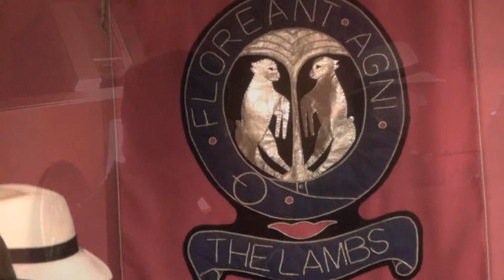20120928 It's All in the Game dizozza .piano vocal at the Lambs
Elaine Marlow created a silent movie theme night of songs for the Lambs Lo-Jinx of Septemer 28th, 2012.  All songs were to have been written before 1929  For this song I learned only the lyric was written in 1911.  The lyric was written in the 1950s...  It's All in the Game.